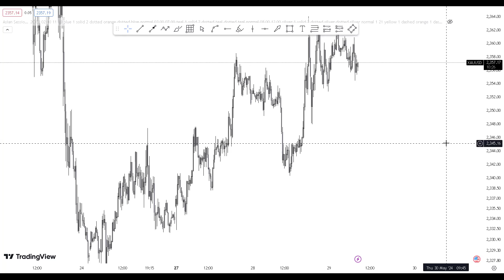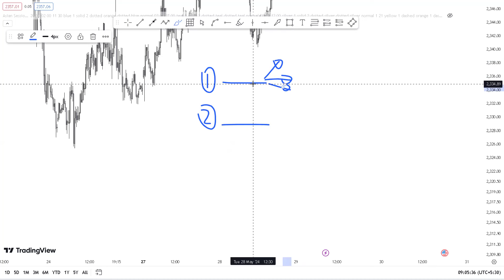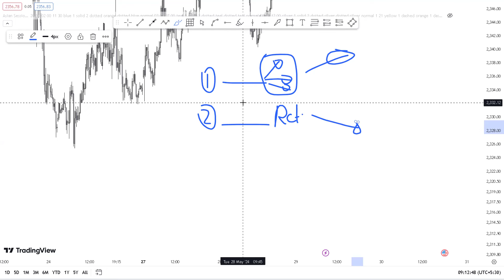What is algorithmic trading in sinhala | Why ICT Fail